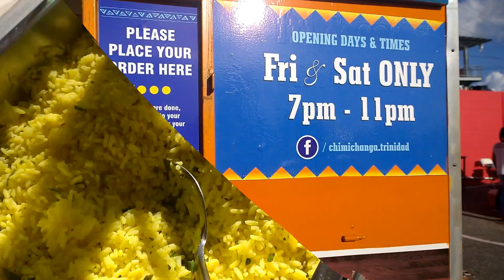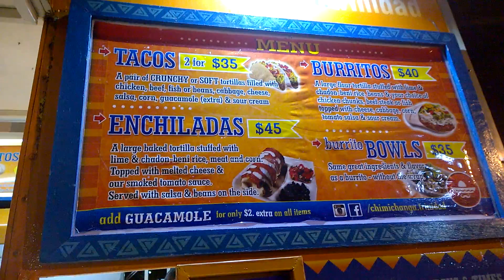Chimichanga Mexican Grill - Taste of D Town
Black pudding recipe Chimichanga is located In San Fernando Trinidad Opposite Skinner Park on the Food strip know as The Cross. This is the place to be on a weekend , great food and fun atmosphere.

Tag me on Instagram @trinicooking19 I will repost your pictures.

OR
send product to